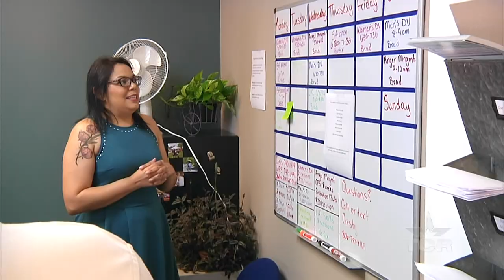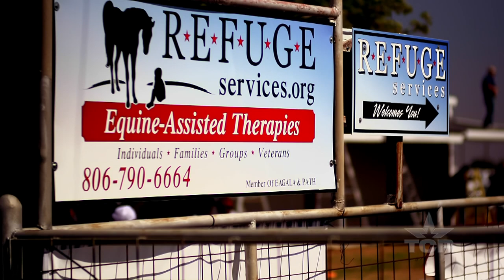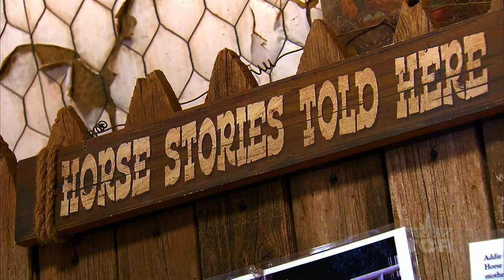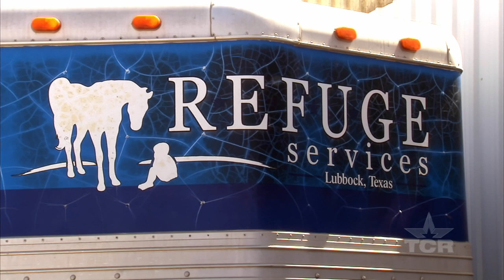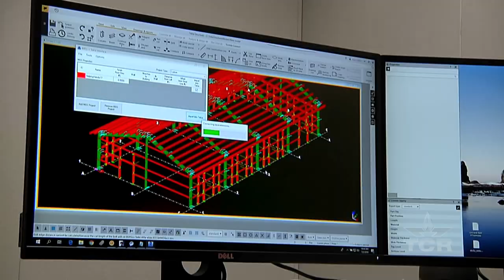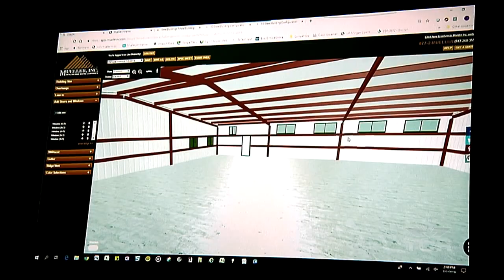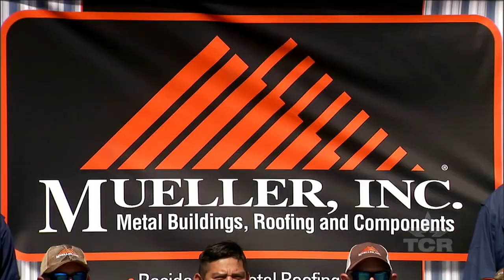Mueller's Helping Hand 2019 (Texas Country Reporter)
Year #11 of Mueller and TCR's special Thanksgiving show where one non-profit organization in Texas receives a brand new metal building to expand their charitable outreach.

Congratulations to Refuge Services in Lubbock, Texas!

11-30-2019